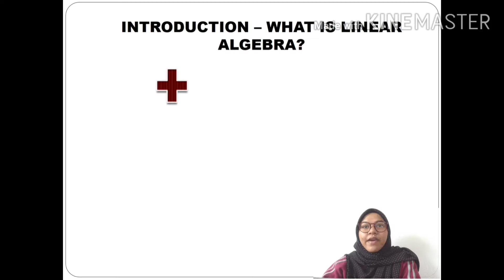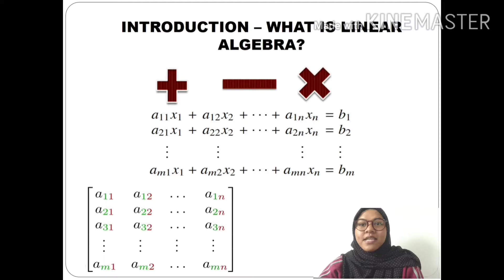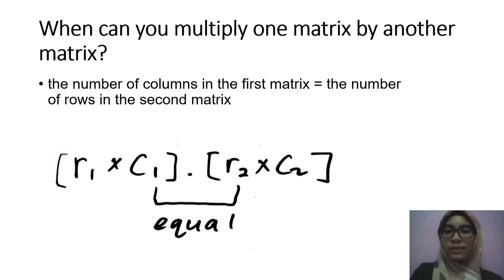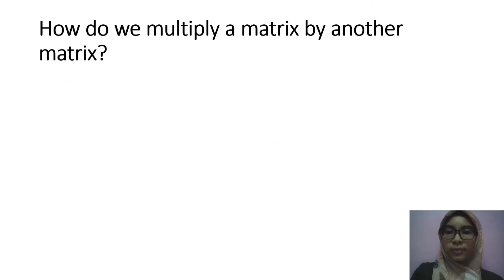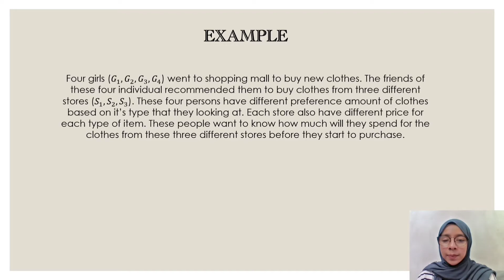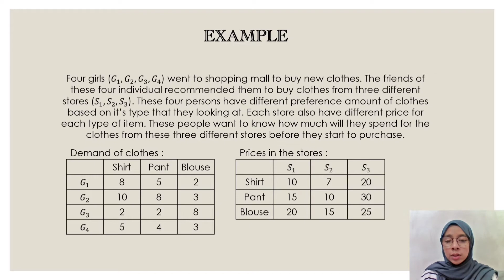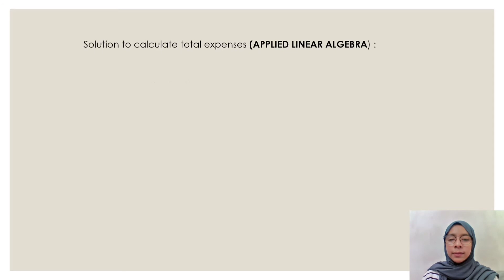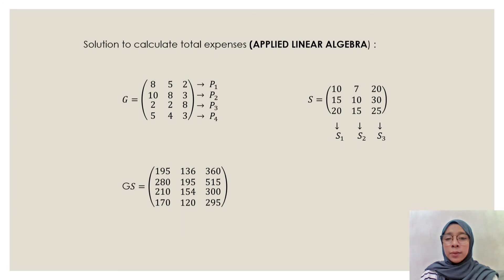APPLICATION OF LINEAR ALGEBRA IN REAL LIFE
Video presentation for MAT263, we are from RCS1434D